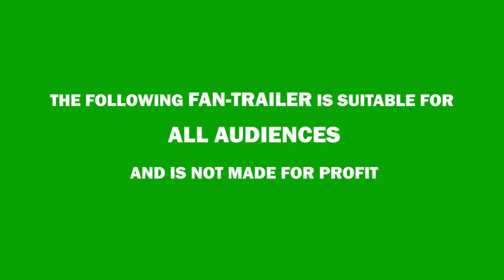The Crow: Rebirth - Official Trailer (2017)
***THIS IS A FAN-MADE TEASER FOR NON-PROFIT***
Based on the Comic Book by James O'Barr

Directed by: Kyle Wong
Written by: Anthony Javier
First Assistant Director: Jasmin Chong

Cast:
Anthony Javier
Gina Macri
Aaron MacLennan
Matt Long
Jon Foh
And Brent Bruchanski

Firearms Safety Coordinator: Dave Brown
Fight Choreographer: Sonny Ayson
Directors of Photography: Sam Fresh, Darryl Palapuz

Who Wants to Live Forever Cover by Gina Macri
Rebirth by Sisepuede

Filmed in Winnipeg, Manitoba, Canada

No person or entity is associated with this film received payment or anything of value, or entered any agreement or connection with the depiction of tobacco products.

No animals were harmed in the making of this motion picture.